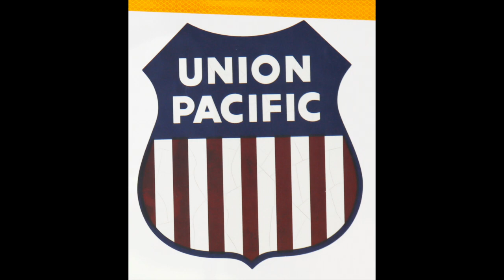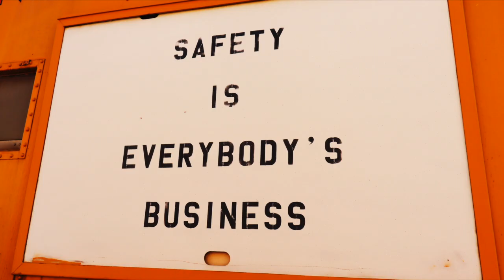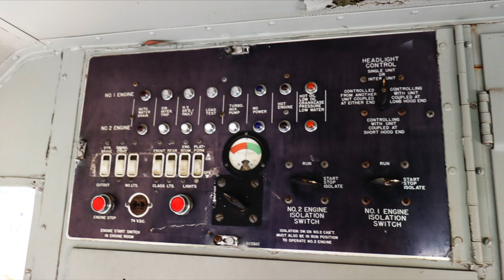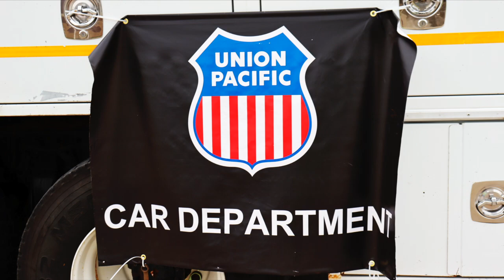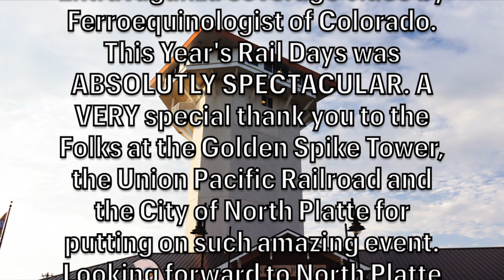2022 North Platte Rail Days Extravaganza.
North Platte Rail Days was ABSOLUTELY SPECTACULAR this year. Lots of great coverage and lots of unique things were seen this year. SO EXCITED for NPRD 2023!